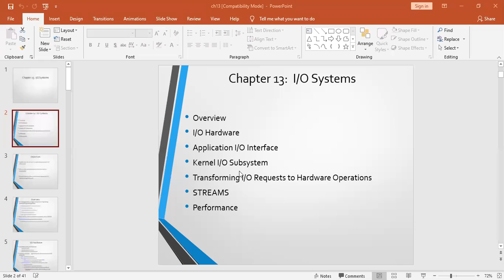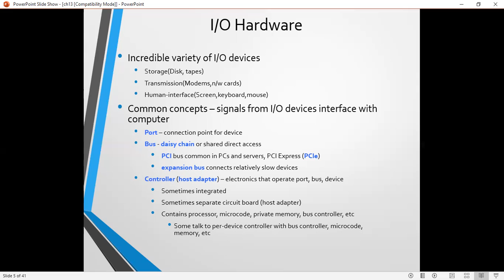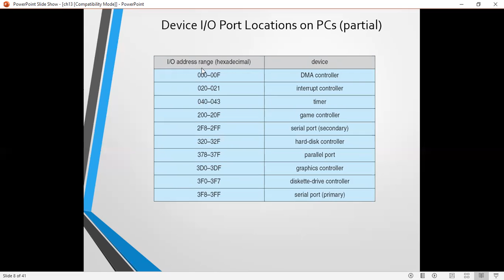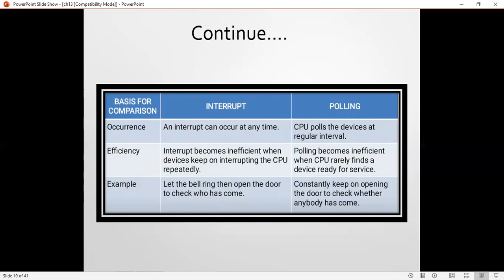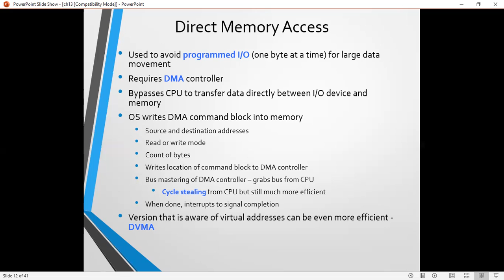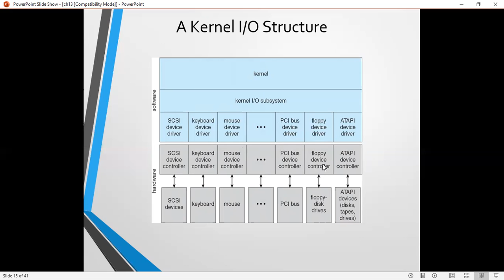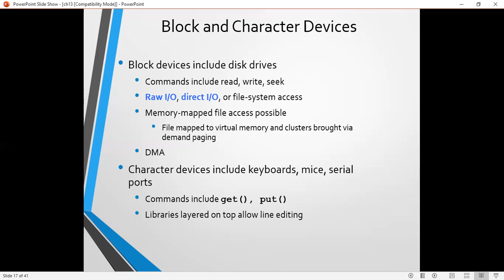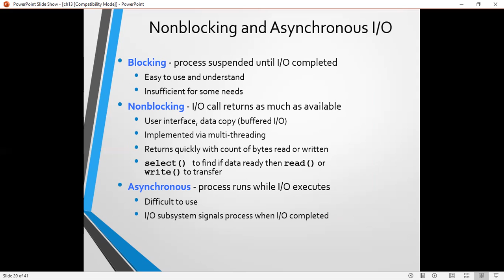OPERATING SYSTEM CH # 13 PART A | MSC IT UOS | MISS NABEELA SETHI